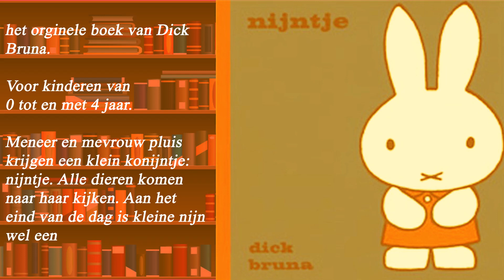Nijntje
Door Jordy